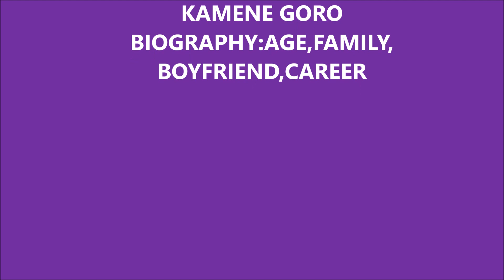KAMENE GORO'S BIOGRAPHY:AGE, FAMILY,BOYFRIEND,RELATIONSHIPS,CAREER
Kamene Goro was born on March 24, 1992, into a well-educated family. Her father is an engineer, and her mother works as a media specialist. Kamene was able to attend Rusinga International School, where she excelled and later enrolled at the University of Nairobi to pursue a Bachelor of Laws degree (LLB). Kamene has never been in a committed relationship. She was previously engaged to a Tanzanian man, with whom she planned to marry in 2016 in Genoa, Italy, but they later split up on social media. There have also been numerous rumors on social media platforms about Andrew Kibe and Kamene Goro's dating relationships. Before Andrew Kibe was allegedly fired, the two exited NRG Radio Breakfast to Kiss FM Breakfast together. Kibe and Kamene have been friends for a long time, and they are simply compatible professional partners who met in 2013. There is no catch, according to them. Even though Kibe revealed in an interview on one of the media platforms that he had a crush on Kamene a long time ago, the two never admitted to having an affair. According to Nairobi News, Kamene is currently dating DJ Bonez. Kamene Goro began her career at the age of 21 on the Ebru Tv show. Kamene worked as a paralegal for Simani and Co Advocate before joining Media Limelight as a host and news presenter in February 2013. She later joined the NRG Radio breakfast show, which she recently left to join the Kiss FM morning show in June 2019. She was a presenter at NRG radio's breakfast show before joining Kiss FM in June 2019, where she co-hosted with the controversial Andrew Kibe and later with Jalang'o, who left radio to pursue politics. She was currently co-hosting the show with Oga Obinna. Kamene's net worth is expected to exceed Ksh 30 million by 2022.She has extensive experience in the media industry and is thus one of Kenya's highest-paid journalists